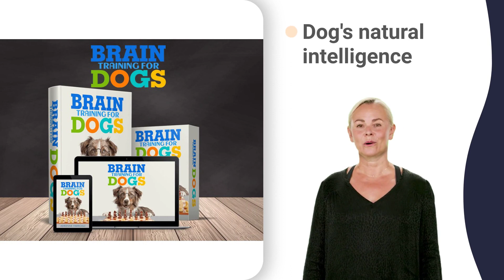no dog barking noise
how to get puppy to stop biting feet standing,
how to stop a dog jumping up on counters,
how to stop dog vomiting at home in tamil,
how to stop a puppy digging in the garden,
how to stop dog from biting hands 5 times,
how to stop dog from biting hands during feeding,
how to stop dog from biting hands everything everywhere,
how to stop a puppy biting you so aggressive,
how to stop your dog barking in his crate,
how to train a puppy from biting really hard,
how to stop your puppy from biting you everyday,
how to stop a puppy from biting me first,
how to stop a puppy from biting me running,
how can i stop my puppy biting really badly,
how to stop a dog barking at night easily,
how to stop a dog barking at night puppy,
how to tame a dog without bones in minecraft,
how to stop a puppy from biting hands everything,
how to stop a puppy from biting hands hands,
how to stop a puppy from biting hands kennel,
how to stop a puppy from biting hands remedies,
how to stop your dog from getting too excited,
how to stop puppies from biting everything 5 weeks,
how to prevent dog from barking at other dogs,
electronic dog bark stopper troubleshooting,
how to deal with biting puppies chewing on everything,
how to teach your dog to play video games,
how to stop my dog from biting me yorkie,
how to keep a puppy from biting you easily,
how to stop dogs barking at night door knocking,
stop dog from barking at night every other night,
how to stop my dog barking at everything running,
how to stop a dog from biting hands compilation,
how to stop a dog from biting hands harness,
how to stop a dog from biting hands knitting,
how to stop a dog from biting hands sound,
best way to stop a dog barking during fireworks,
best way to stop a dog barking early morning,
how to get puppy to stop barking at strangers,
how to stop your puppy barking in the crate,
things to stop dogs barking to make them happy,
stop dog from barking at other dogs get along,
the dog wouldn't stop barking at owners pregnant belly,
how to stop a dog from barking outside constantly,
how to stop a dog from barking outside garage,
how to stop a dog from barking outside public,
how to stop a dog from barking outside quietly,
how to stop a puppy biting and jumping up,
how to stop dog from barking outside in crate,
how to stop dog from barking outside the home,
how to stop excessive barking in my dog rough,
best way to stop puppy from biting dogs feet,
how to make a dog not bark very aggressive,
best way to stop a barking dog every night,
how to make dog stop barking at night command,
how to make dog stop barking at night everywhere,
how to make dog stop barking at night gate,
how to make dog stop barking at night hack,
how to make dog stop barking at night puppy,
how to make dog stop barking at night remote,
how to stop dog from biting me during walks,
how to stop dog from biting me really bad,
can you train a dog not to bark reactive,
how to keep dog from barking while gone vet,
how to stop dogs from barking at night easy,
how to stop dog from barking at neighbors backyard,
how to stop dog from barking at neighbors camera,
how to stop dog from barking at neighbors neighbors,
how to stop dog from barking at neighbors reaction,
how to stop my dog barking at night puppy,
how to stop my dog barking at night yelling,
stop dog barking for attention long time for results,
how to stop your dog barking at night easy,
how to stop your dog barking at night hack,
how to stop your dog barking at night long,
how to stop your dog barking at night prank,
how to stop a dog barking for attention cesar,
how to stop a dog barking for attention labrador,
how to stop a dog barking for attention reasons,
how to get your puppy from biting its feet,
best way to stop a puppy from nipping nose,
best way to stop a puppy from nipping rings,
best way to stop a puppy from nipping vibrating,
how to keep puppy from biting me youtube shorts,
how to stop a puppy nipping and biting human,
how to stop puppy from biting other dogs biting,
how to stop puppy from biting other dogs guide,
how to stop puppy from biting other dogs react,
how to stop puppy biting older dog and puppy,
how to stop puppy biting older dog how to,
how to keep puppy from biting hands everything everywhere,
how to keep puppy from biting hands really bad,
how to keep puppy from biting hands so much,
how to train puppy not to bite feet clip,
my puppy will not stop biting all the time,
how to stop my puppy from biting everything zootopia,
my puppy will not stop biting me during walks,
my puppy will not stop biting me really fast,
how to stop a puppy from crying at night,
how to get dog to stop biting hands command,
how to get dog to stop biting hands hands,
how to get dog to stop biting hands indoors,
how to get dog to stop biting hands kibble,
how to get puppy to stop biting feet commands,